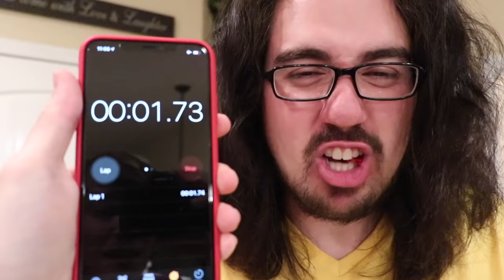THEY ATE THE WORLD'S HOTTEST PEPPER!! (TWICE)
Tito and Rebecca try the Carolina Reaper!! Tito took it like a baby so his excuse was "he actually ate some of the pepper and Rebecca didn't" haha ok Tito sure.
Also her pony's name is "not Lola".. I wonder what Lola ever did to her 😂 Maybe another one of Tito's ex?

Alright I've talked long enough. See you guys tomorrow!! Don't forget we are uploading EVERY SINGLE DAY for the rest of the year! I can only miss 3 videos MAX!

➦ SOCIAL MEDIA!
● SnapChat! JimenezChilly